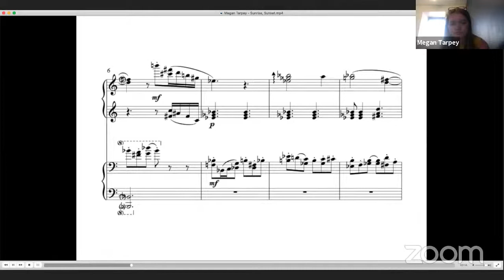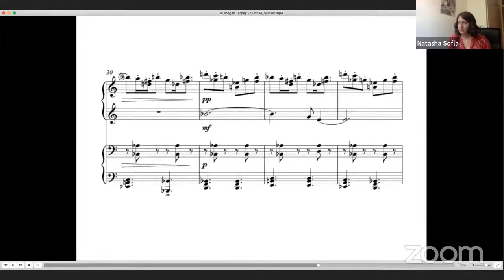Fresco Online 2021: Composer Workshop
Ever wondered how composers get their music played? Sit in on a live workshop with two of our associate composers, Megan Tarpey and Adam West who will be discussing their work with the musicians that recorded it.

Featured works:

Tarpey - Sunrise, Sunset
Piano (four-hands)

West - Melody in F Minor
Christopher White (violin); Ellis Thompson (viola); Lizzie Elliott (cello); Radu Prisada (piano)